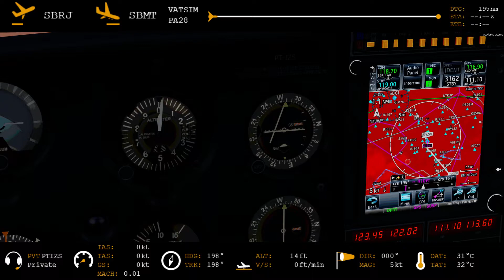✈ P3D V4.1 - Saída RWY20L = Santos Dumont (SBRJ) - Fonia VATSIM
✈ P3D V4.1 - Saída RWY20L
 = Santos Dumont (SBRJ) - Fonia VATSIM
24:55 - GOL (B738)passando por cima de nosso voo.

Aircraft: Piper Cherokee 180 PA28.

ADD-Ons:
Active Sky for P3Dv4
REX Sky Force for P3Dv4
REX Soft Clouds *
REX Texture Direct - Enhanced Edition *
737 Immersion
GSX Ground
Orbx South America LC
Orbx HD Three
Cenários Paulo Ricardo
Cenários RZanolli
Bene Overlay
Navigraph Charts Desktop (Navigraph Simlink)
projectFLY
Fs Panel
SPAD.neXt
FS Real Time
VAInterface (MCDU do 737 no Celular/iPad)
EZCA2
F1T GTN 650 / 750
*Aeronaves:
PMDG 737-800
A2A Piper Comanche PA24 - 250
A2A Piper Cherokee P28A - 180

Morpheus_RJ
Vatsim: 1314199